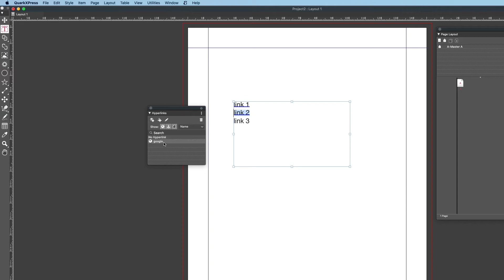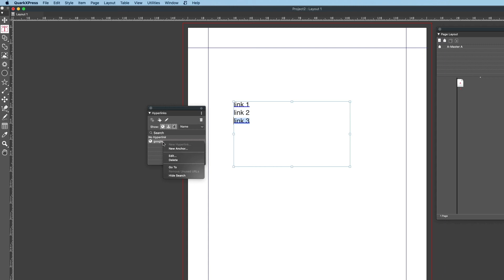Using Hyperlinks in QuarkXPress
The ability to add Hyperlinks to documents is an essential part of any page layout software. QuarkXPress has a Hyperlinks panel that gives you an easy and intuitive way to effectively manage the Hyperlinks within your documents.